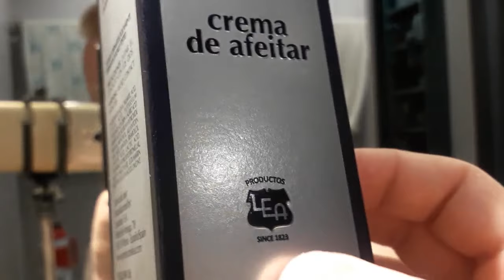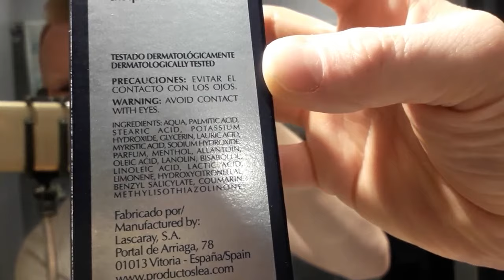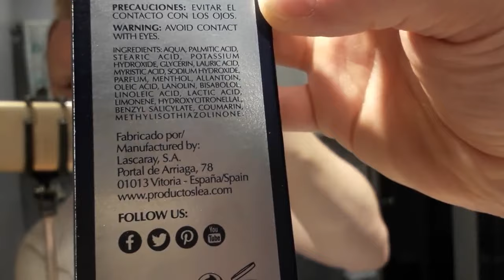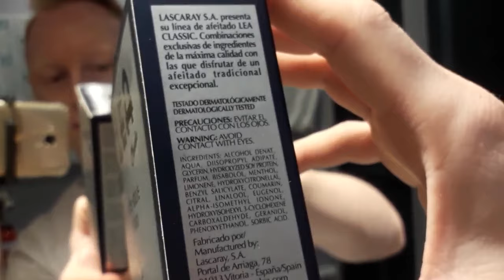LEA Classic Shave Cream and Aftershave, Edwin Jagger R356CRSR, Omega 10083 Boar Brush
Dzisiejsze świąteczne golenie w Hiszpańskim klimacie LEA CLASSIC
Today's shave in the Spanish atmosphere of Lea Classic :)

Żyletki Astra Niebieskie (Astra Blue Blades)
Żyletki/Blades Astra Superior Stainless